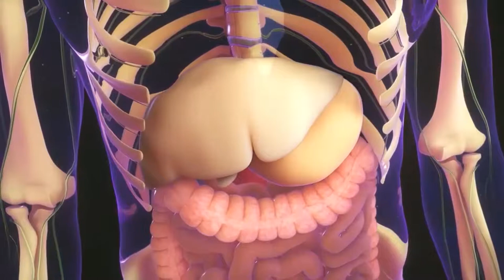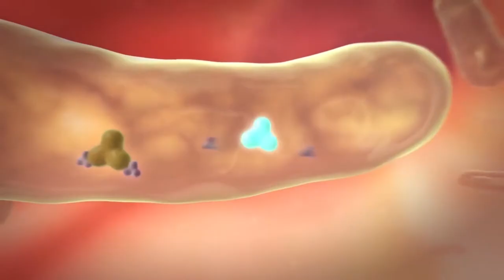COURTNEY FAT SEMINAR